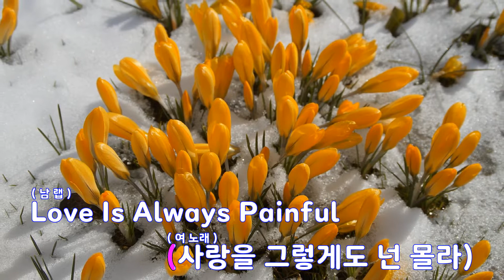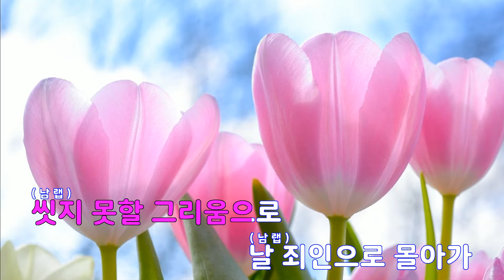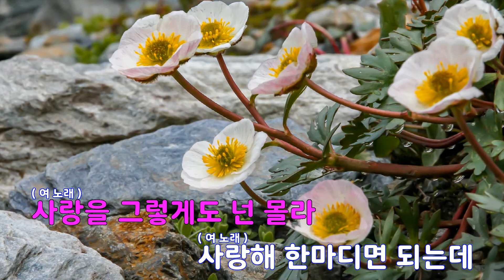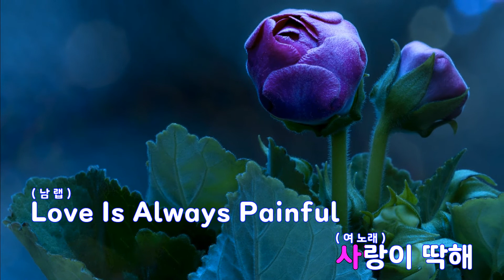[은성 반주기] 사랑이딱해 - 안진경.이기광(BEAST)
사랑이딱해 - 안진경.이기광(BEAST)
작사 ː 오성훈, 작곡 ː 오성훈